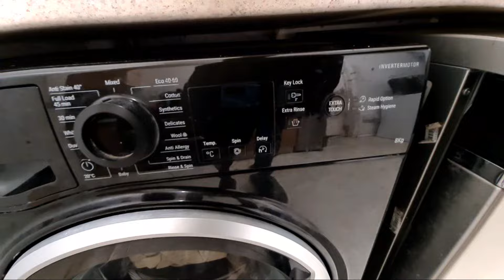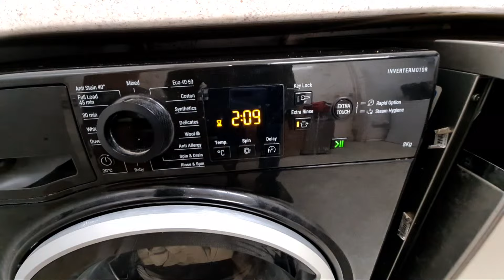Highlight 0:00 – 3:24 from Hotpoint NSWR843C Mixed 40'c Extra Rinse Full Cycle